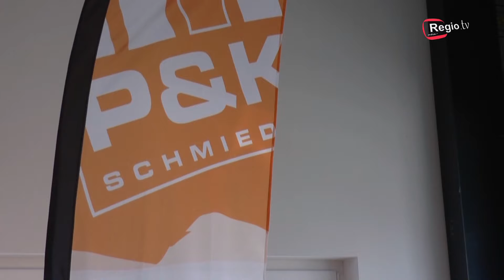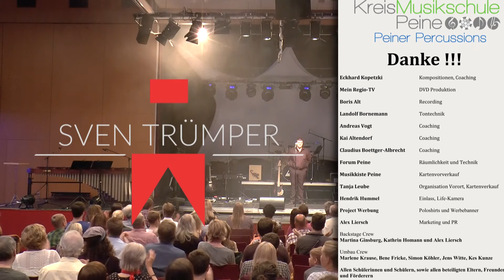Künstlertreff Juli 2019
Peter Schmiedel stellt in dieser Sendung Ausschnitte aus dem Masterabschlusskonzert von
Sven Trümper, Leiter der Kreismusikschule Peine vor.

Ein tolles Konzert!
Hier spiegelt sich das große musikalische "Können" dieses Mannes wieder. Das brennen für die Musik, der Einfallsreichtum in der Zusammenstellung, Arrangements und die pädagogische Arbeit mit Kindern und Jugendlichen.

Sven Trümper, eine große, musikalische Bereicherung in Peine!